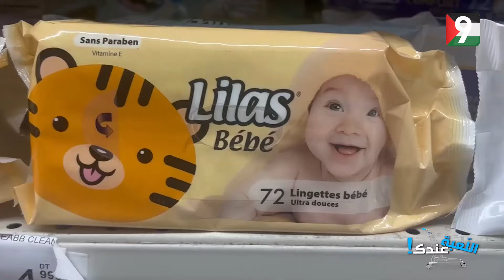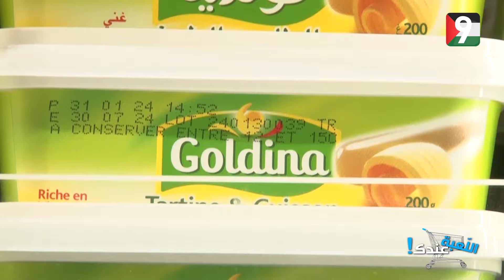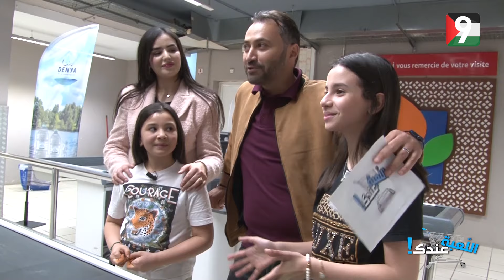اللعبة عندك الحلقة 26| الجزء الثاني